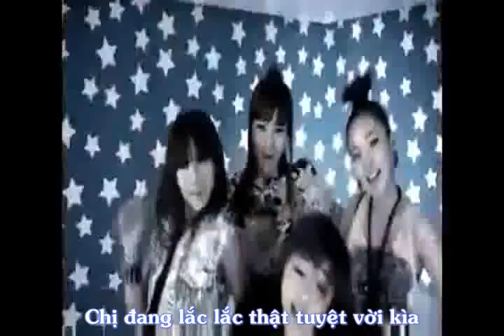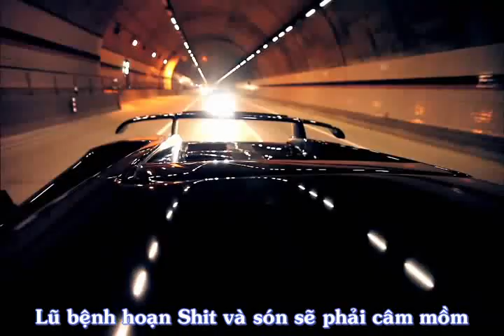[Pu21] [Anti SNSD] 2NE1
Kỉ niệm 2 năm debut 2NE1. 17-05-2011